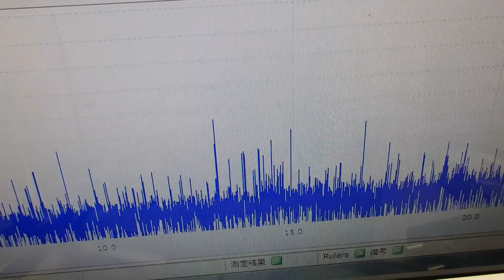メガヘルツの超音波を利用する超音波システム技術 ultrasonic-labo